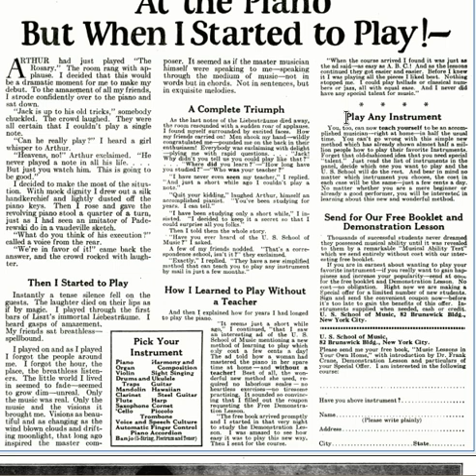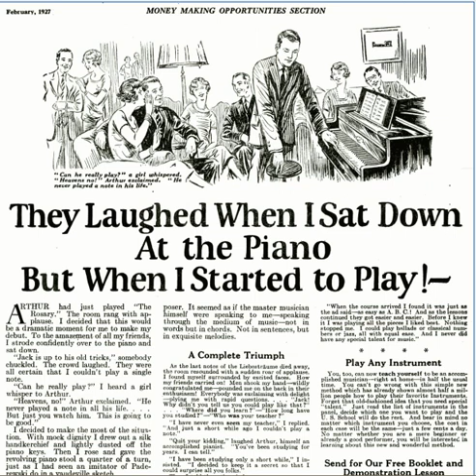Write a great ad with this simple headline